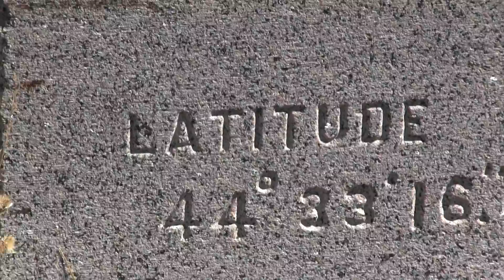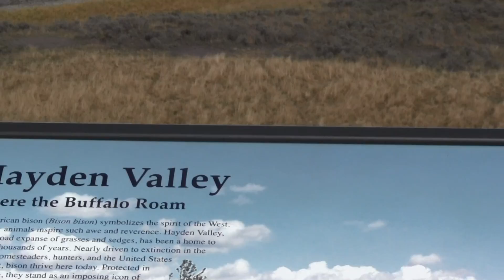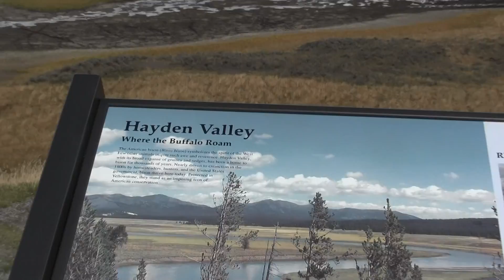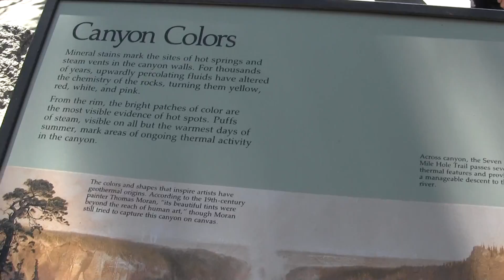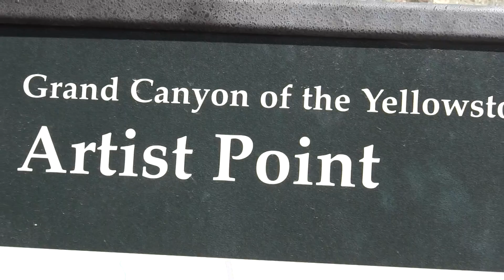Grand Canyon of Yellowstone 992015 day 3 Part2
The Grand Canyon of Yellowstone 9/9/2015 (Pt2)